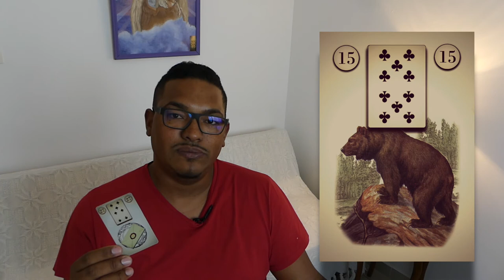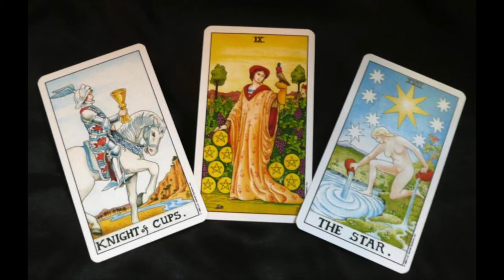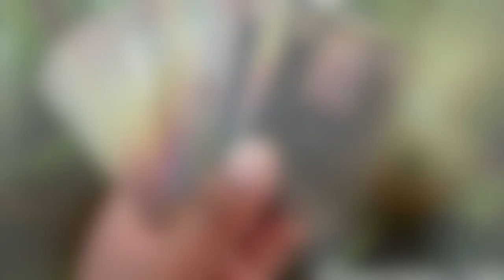Petit Lenormand | Les Oiseaux et La Lettre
Je suis heureux de vous retrouvez sur cette nouvelle video du petit Lenormand où on parlera de la carte des oiseaux et de la lettres.  Vous pourrez trouver mon jeu du Petit Lenormand que j'utilise dans ma video et meme le commander!

Pour une voyance, veillez me contacter par mail à pour les tarifs et les reservation ou si vous parlez anglais voyer directement sur mon